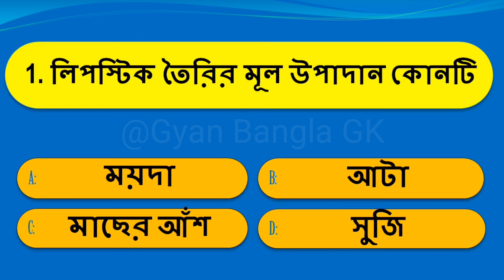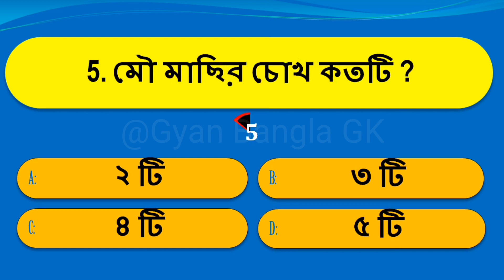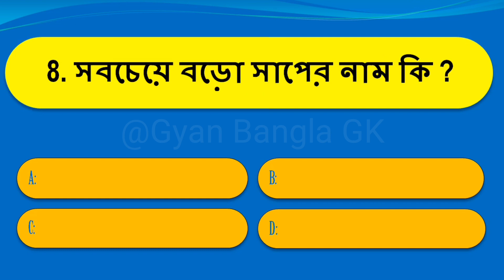সবচেয়ে বড়ো সাপের নাম কি | General Knowledge | Sadharon gyan | Bengali Gk | Bangla Quiz | EP-15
In this video, 10 important questions about India ভারতীয় সাধারণ জ্ঞান কুইজ , India General Knowledge Quiz

Your search...
পিয়ালী ফোক স্টুডিও
bangla gk
sadharon gyan
Bangla Gk Quiz
Bengali Gk
Bangla Quiz
কোন ফলে পোকা হয় না ?
কোন প্রাণীর দুধ খেলে নেশা হয়?
ফুচকার ইংরেজি শব্দ কি?
পৃথিবীর সবচেয়ে দামি ফুলের নাম কি?
কোন প্রাণী জলপান করে না?
কোন দেশে 40 মিনিটের রাত হয়?
মানুষের জ্ঞান কেন্দ্র কোথায় থাকে?
প্রথম রকেট তৈরি করেছিল কোন দেশ?
সবচেয়ে বড়ো সাপের নাম কি